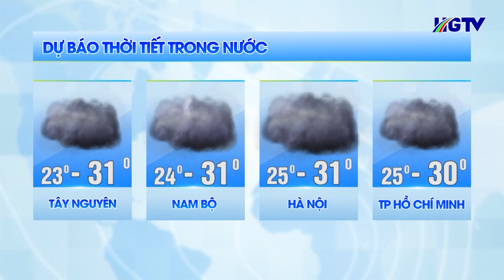Dự báo thời tiết - Ngày 8/7/2024